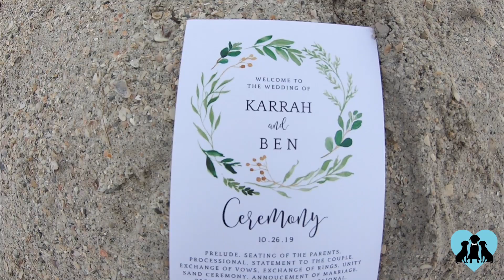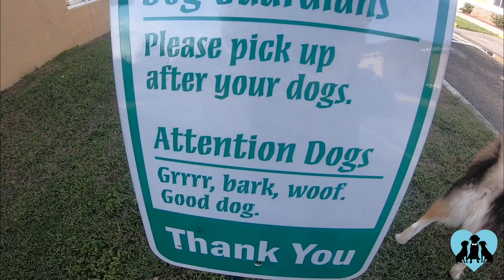These Adorable Huskies Presented The Rings In Their Humans' Wedding Ceremony | FairyTail Pet Care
These Huskies were the "Best Dogs" in their humans' special day!

Venue - Treasure Island Beach (St Pete, Florida)
Photographer - K&K Photography (Cornelia Zaiss Photography)
Planner - Suncoast Weddings & Events